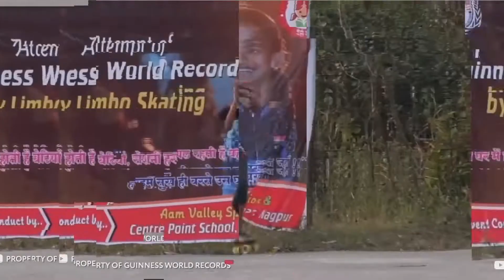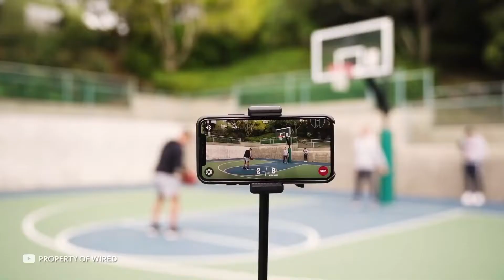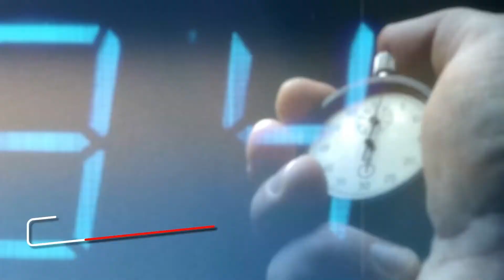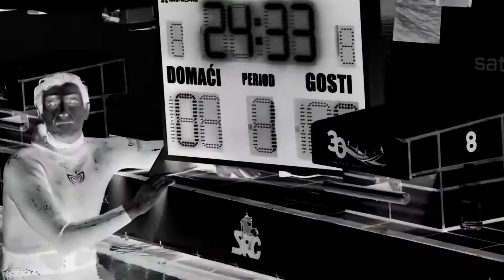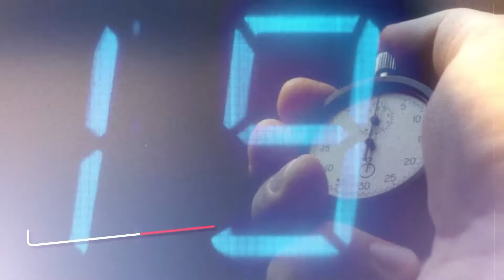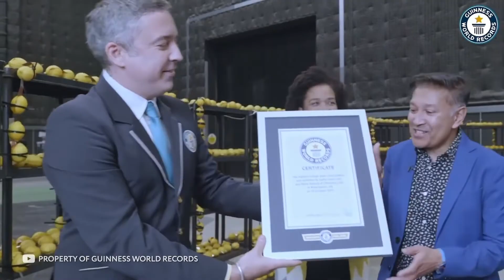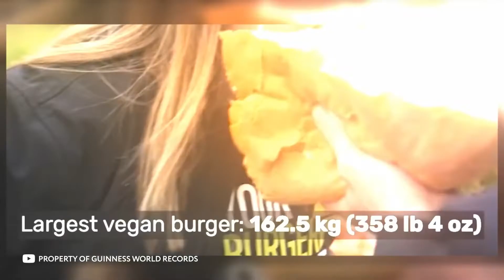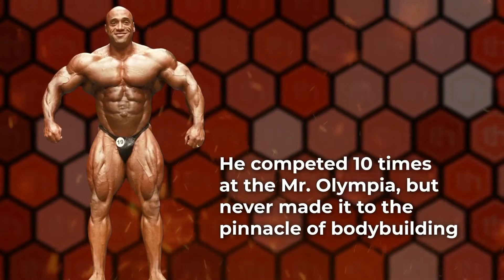100 Insane Guinness World Records Nobody Can Beat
100 Insane Guinness World Records Nobody Can Beat

Original script, commentary and edit of this video are created by Infinity author.